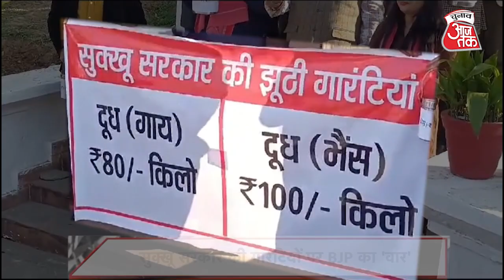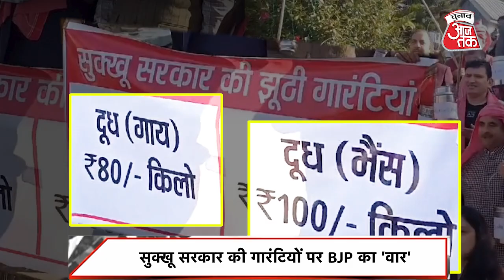Sukhwinder Singh Sukhu के खिलाफ BJP का अनोखा प्रदर्शन, Jairam Thakur ने याद दिलाई तीसरी गारंटी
हिमाचल विधानसभा के शीतकालीन सत्र के तीसरे दिन  बीजेपी विधायक ग्वाले बनकर तपोवन धर्मशाला पहुंचे। बीजेपी विधायक सुक्खू सरकार को उनकी तीसरी गारंटी के बारे में याद दिलाने के लिए अनोखा प्रदर्शन कर रहे हैं।